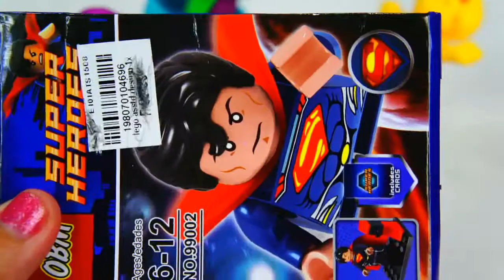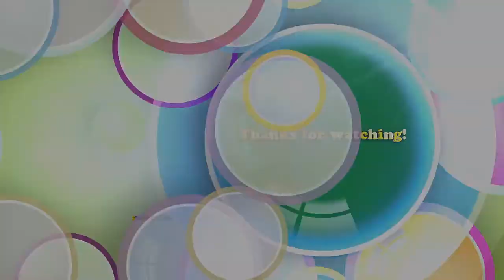Barney Saves Superman - Let's Play Bricks!!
Hello there! Welcome to The Toy Patrol Channel! Today Barney found a Super Hero friend - Superman! But wait, Super Man comes in Bricks. Can we help Barney build him? Can Barney and Superman be really good friends?Will Superman accept a joy ride with Barney, or should both of them fly around instead?  This is interesting!